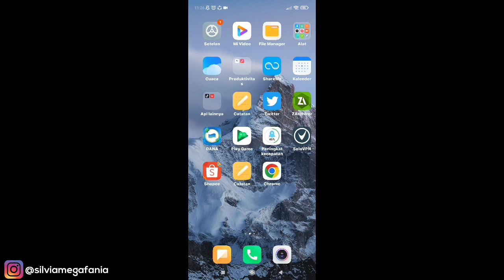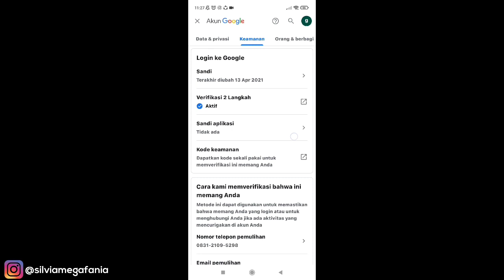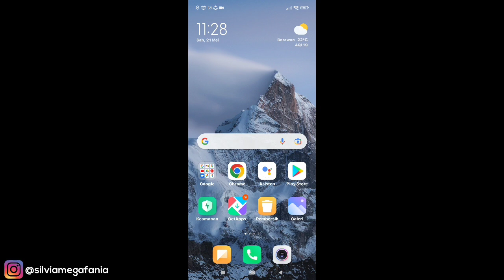CARA LOGOUT AKUN GOOGLE FREE FIRE DI PERANGKAT LAIN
CARA LOGOUT AKUN GOOGLE FREE FIRE DI PERANGKAT LAIN - Berikut ini saya share bagaimana caranya logout / mengeluarkan akun google free fire di perangkat lain jarak jauh